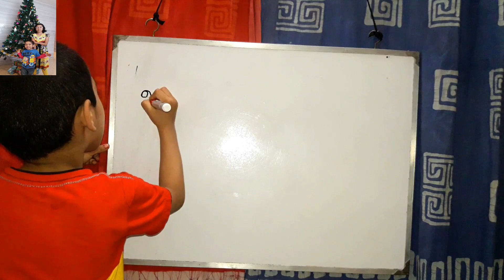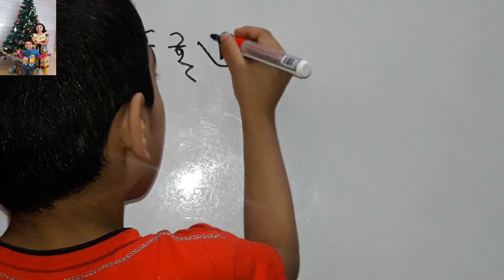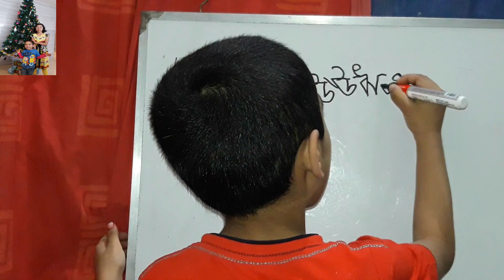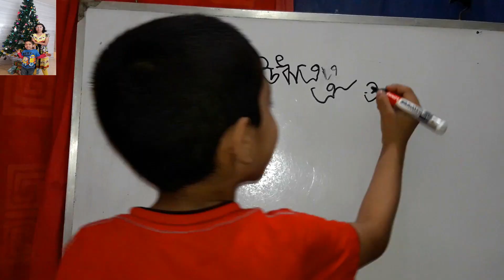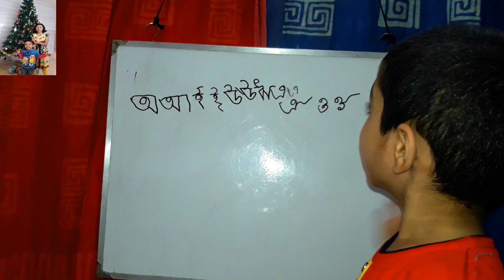ছবি দেখে বর্ণমালা পড়ি লিখি শিখি | অ আ | বাংলা বর্ণ উচ্চারণ /bangla bornomala for kids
ছবি দেখে বাংলা বর্ণমালা শিখি/বর্ণমালা পড়ি লিখি শিখি | অ আ | বাংলা বর্ণ উচ্চারণ /bangla bornomala for kids/Learn Bengali Alphabets part -1